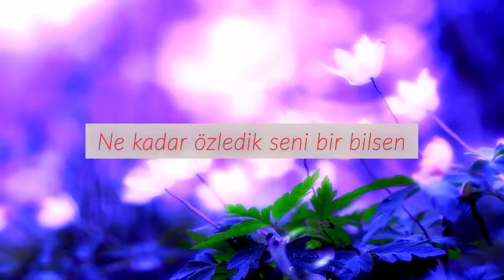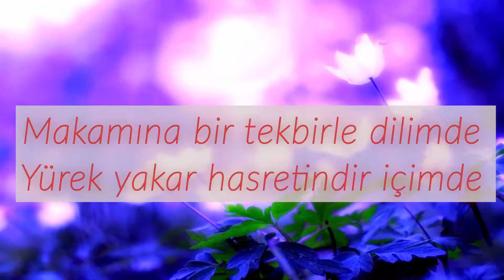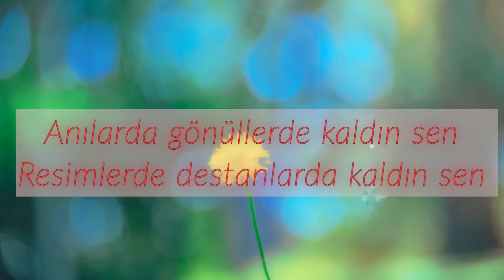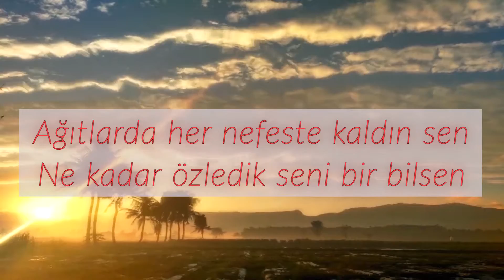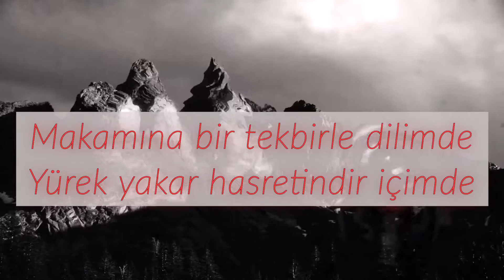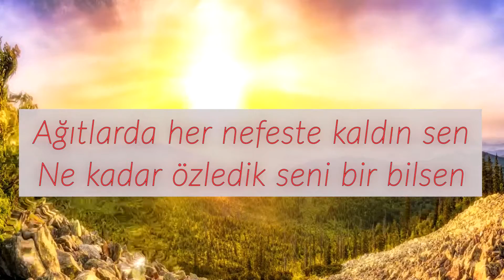Sen Ey Şehid - Şehidler kervanı 8-3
Anılarda gönüllerde kaldın sen
Resimlerde destanlarda kaldın sen
Ağıtlarda her nefeste kaldın sen
Ne kadar özledik seni bir bilsen

Sen ey şehid özlemin var içimde
Gelebilsem bende günün birinde
Makamına bir tekbirle dilimde
Yürek yakar hasretindir içimde

Nasip olmaz herkese şehid olmak
Hak edene verir bu hakkı hak
Hak yolunun yolcusuna mustahak
Gayrısına çok uzaktır çok uzak

Haydi kalkın Hizbullahi neferler
İnkılabın müjdesidir şehidler
Kanlarıyla pek yakındır zaferler
Şehadet yolunu açtı Yasirler

Ey şehadet güzelliğe büründün
Kardeş oldun bacı oldun göründün
Cennetten gül kokuları süründün
Yıllar sonra bir kez daha göründün